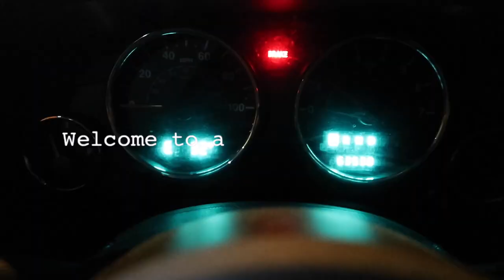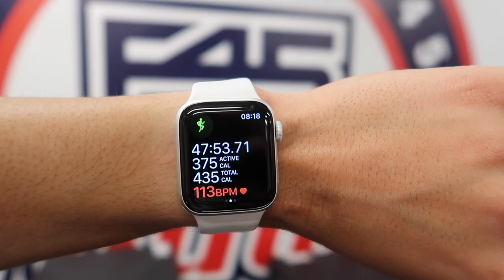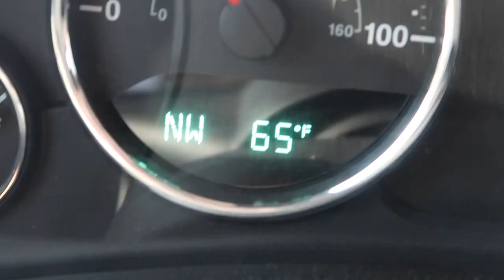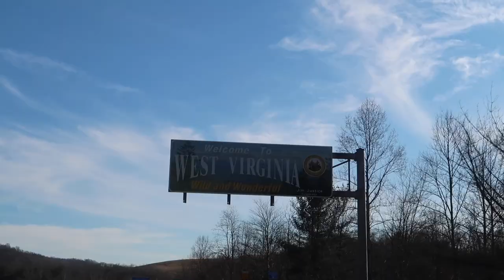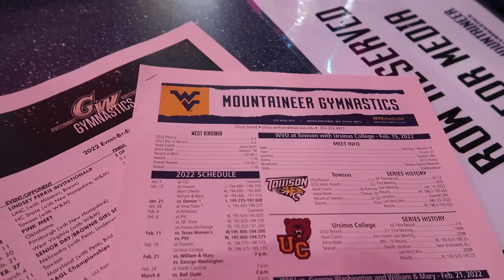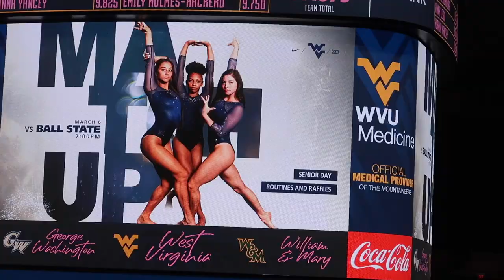[VLOG] DAY IN THE LIFE OF A F45 COACH & PERSONAL TRAINER | working 3 jobs, ESPN color commentating!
Hope you guys enjoy seeing a very busy day in the life working all 3 of my jobs! You all know I work at F45 and I recently took on a full time positions there which I love! I also have my own online personal training business and then during gymnastics season I do the ESPN color commentating for the WVU gymnastics home meets!